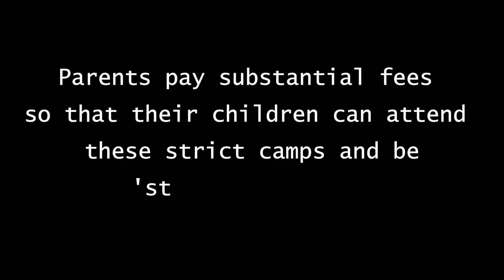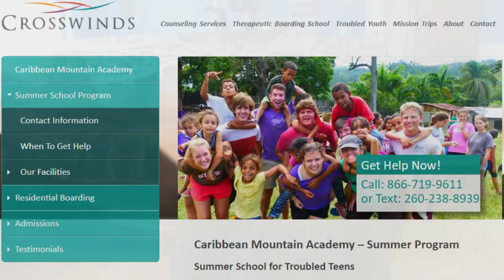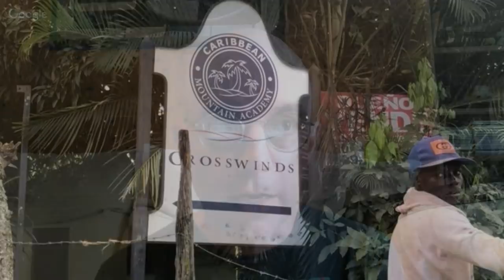The REAL Jesus Camp - Christian Reform School Survivor Speaks Out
MARK from Talk Beliefs presents a photo-illustrated interview with MARSHA METZ, as part of a series on religious 'boot camps' and reform schools.

Punishments, push-ups, incarcerations - all in the name of God. Christian 'behavioral modification camps' exist to do one thing - take a child or teen who is not behaving in the Christian way, and fix them.  Most are taken there against their will, and many cannot leave even after their 18th birthday.

MARSHA METZ is 43 years old and lives near Seattle, a survivor still haunted by her years in Escuela Caribe - a Christian reform camp in the Dominican Republic. From 16 to 19, she endured scrutiny and harsh punishments from employees meant to be caring houseparents and people of God.

Here, Marsha speaks out with passion and great attention to detail about her time at the camp, and how it has affected her life since her return home.

Today, she runs a support group for other survivors of Escuela Caribe.

ORGANIZATIONS

FACEBOOKS GROUPS

DOCUMENTARIES

BOOKS

Would you like to help support Talk Beliefs or perhaps tell your own story in an interview? Contact Talk Beliefs!